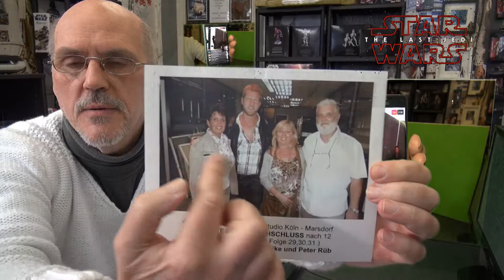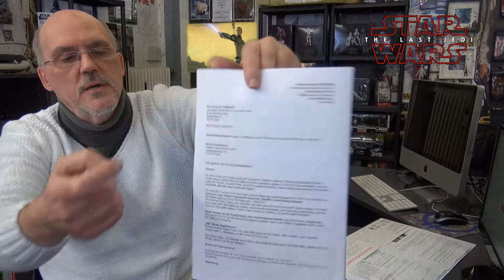Telekom Verärgert die Kunden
Nicht nur TELEKOM nein alle Firmen die nun nach 1995 Cebit dass WWW dem WEB2.0 usw. ANBIETEN erzeugen eine DIGITALE "FALLE" Abhängigkeit, das DIGITALE LSD denn wer nicht DIGITAL ( Alte Menschen ) der ist Raus, denn er hat nichts mehr, kein TV kein TELEFON kein FERNSEHEN das mit der Angeblichen Störung ist nur ein ALIBI wie weit die beim BÜRGER gehen dürfen.